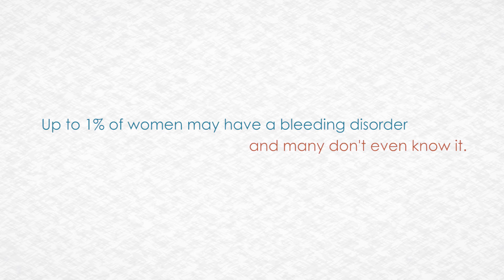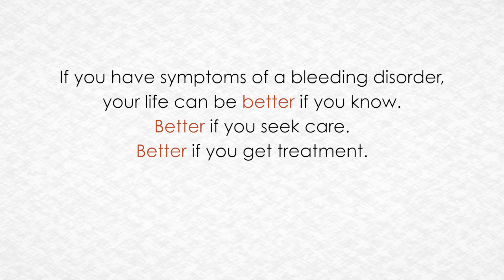Family History? - My Bleeding Disorder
These women with bleeding disorders talk about how there may be clues of symptoms that run in the family that no one noticed. Find out if you have symptoms of a bleeding disorder at betteryouknow.org.